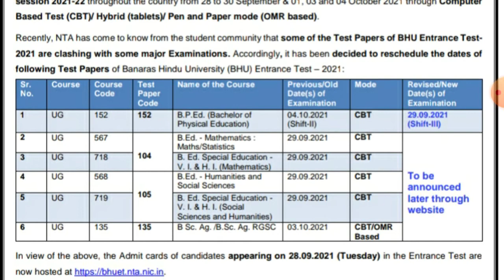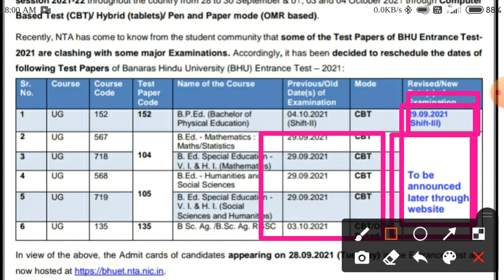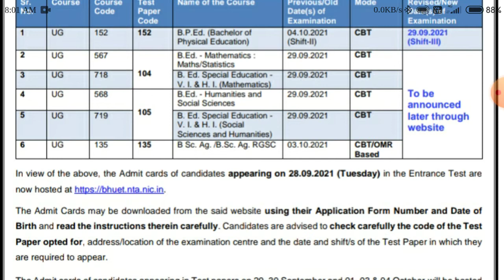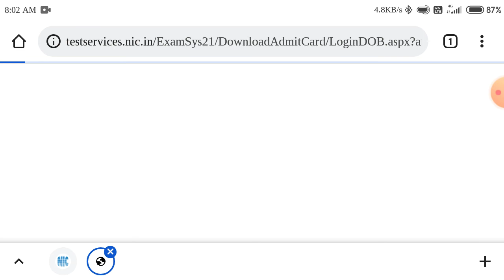BHU Entrance Exam 2021 Admit Card Released How to Download BHU Admit Card 2021 Released